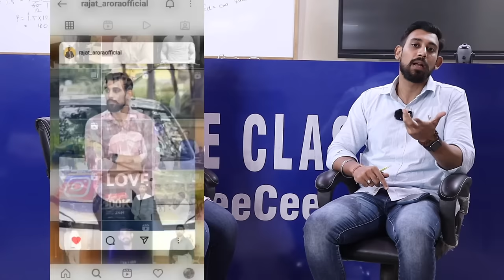How She scored 98% in boards Class 12 😱😱 ? Topper's Strategies | Tips | Motivation | Must Watch 🔥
Hopefully this video will motivate you and adds value to your life.
much love
Rajat arora